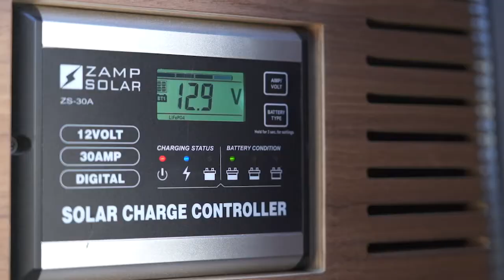Muse & Co. Outdoors Presents the Venture 2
The Venture 2, ready for adventure.